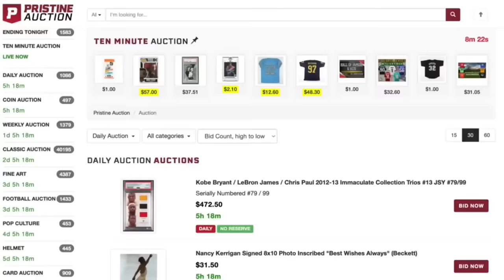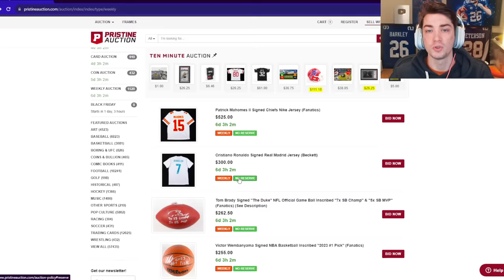I can't believe how this game ended... Madden 24 Atlanta Falcons Franchise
Use registration code Bengal for $10 off your first purchase!